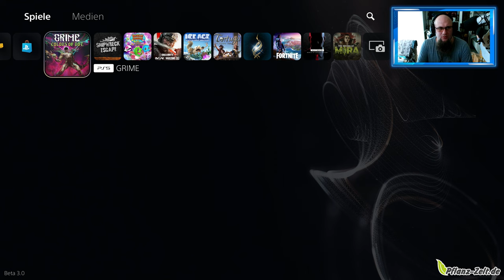Angezockt | GRIME: Colors of Rot [PS5] [4K]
👍🖖🤟🛒 Mein Equipment 🛍️👍🖖🤟
Ihr habt Bock mit mir zu zocken oder zu texten? Kein Problem:
PSN: odin_ase
Steam: odin_ase